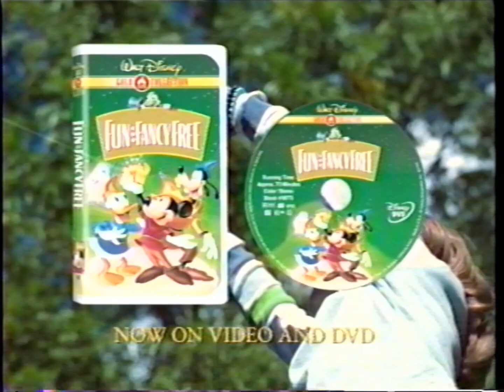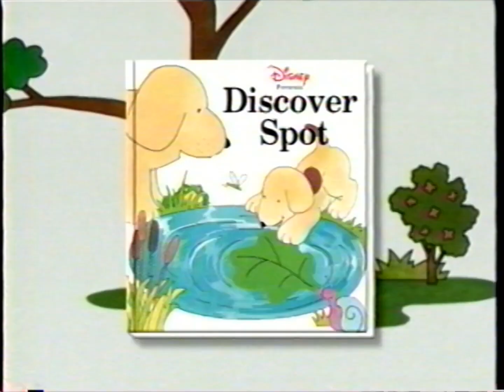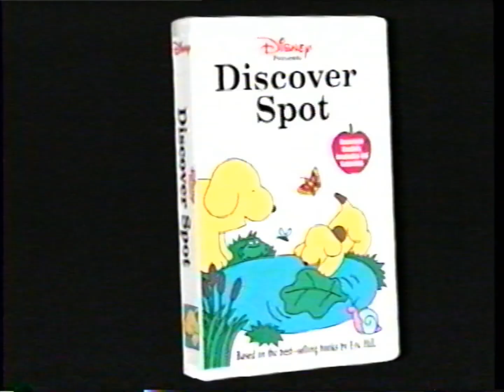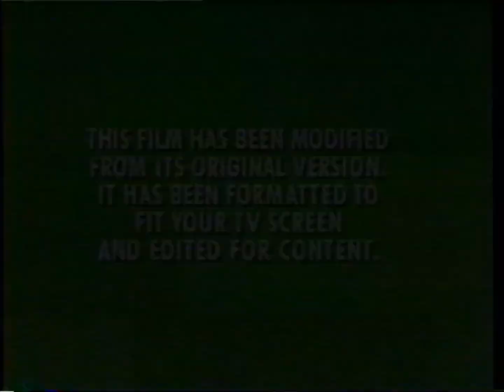Opening and Closing To "Saludos Amigos" (Walt Disney Home Video) VHS United States (2000) REUPLOADED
Original Uploaded Date: Saturday 15th October 2022.
Opening with trailers,
and Closing with Bonus and No Color Bars Screen of Death.